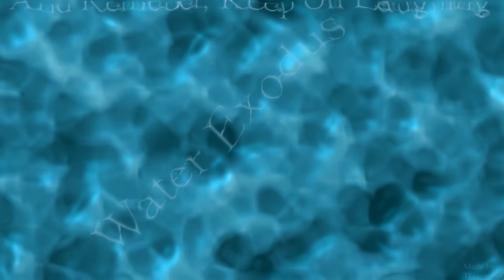Let's Play The Legend of Zelda Majora's Mask Episode 9 - Clock Town Prefatory Matters Part Six!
In today's episode ThunderGenesis and I KEEP ON FUCKING EXPLORING Clock Town in order to get ready for the quest. the so called "Clock Town Prefatory Matters" as T.G. puts it.